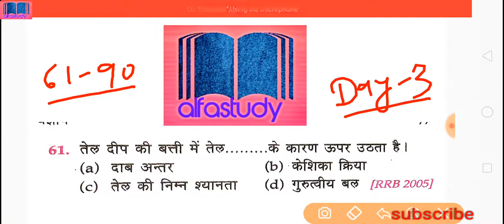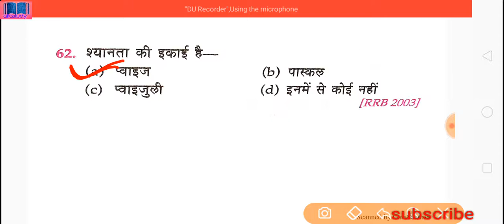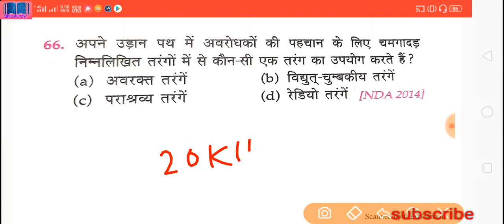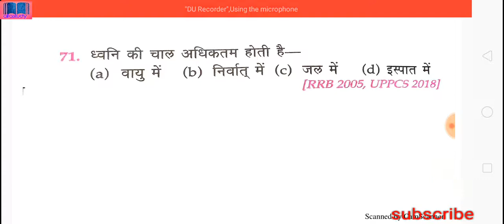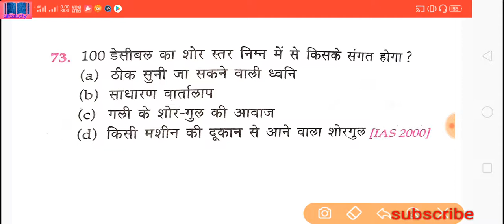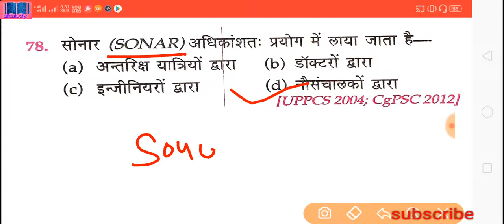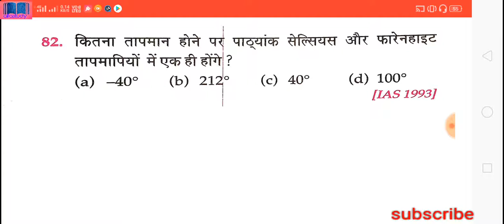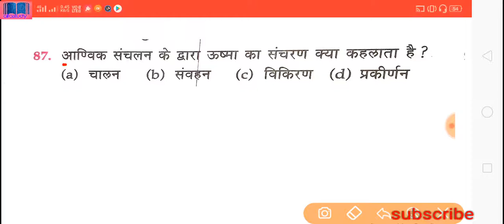RRB NTPC/Group-D 2019 | Science (physics) | Top 1000+ Questions of Science | Day-3| by Alfa Study